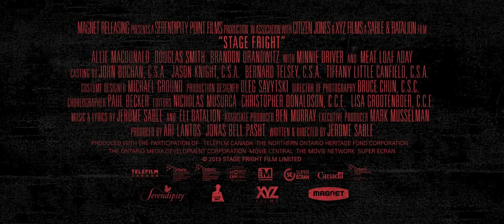Страх сцены - Русский трейлер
Страх сцены

Кровожадный киллер в маске, вооруженный тесаком, терроризирует музыкально-театральную труппу, репетирующую новый спектакль, поскольку люто ненавидит мюзиклы.

Страна: Канада
Жанр: мюзикл, хоррор

Режиссер: Джером Сейбл
В ролях: Минни Драйвер, Мит Лоаф, Даглас Смит .